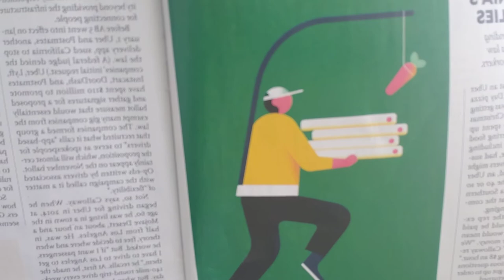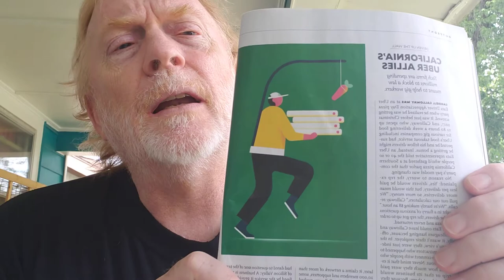California UBER ALLIES...mother jones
Gig economy is a scam for too many drivers etc. In the age of Conona Virus